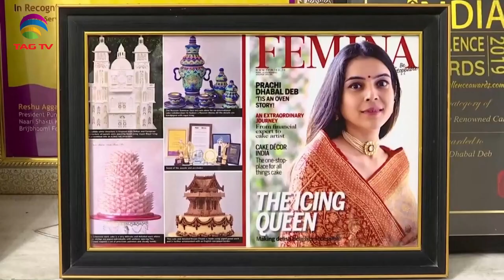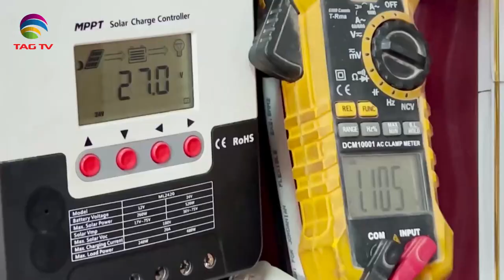'My India' Show featuring India's Mosaic @TAG TV Saturday Special Magazine Show - March 19, 2022